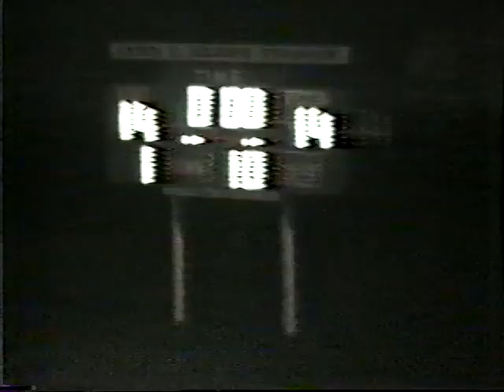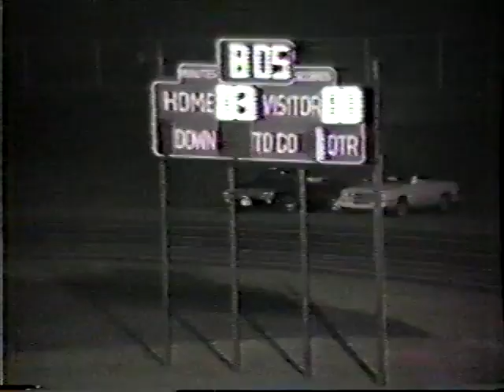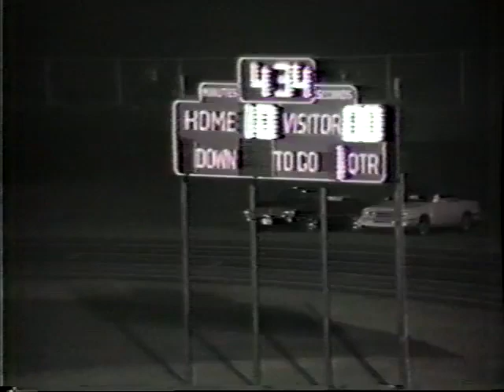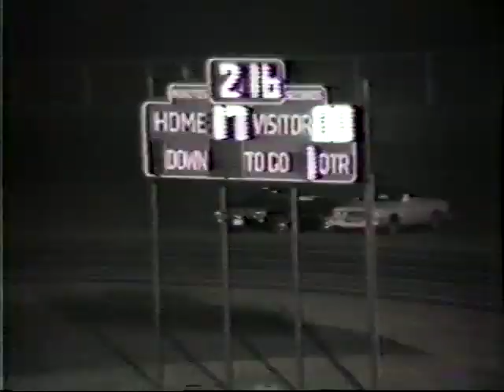Sexton Football 85 Tape 1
Lansing Sexton Football 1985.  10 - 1, CAC Champs